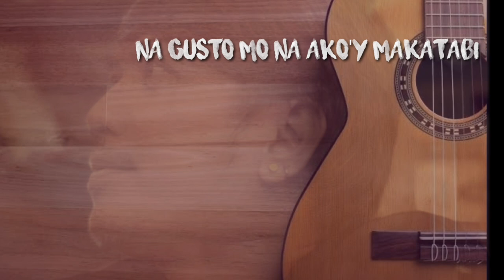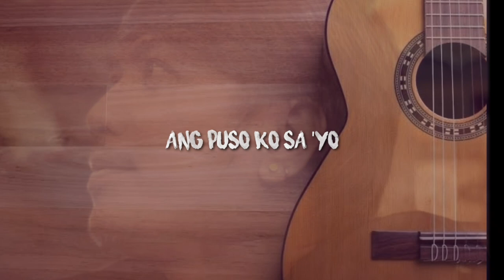Dama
Written and performed by: Joey Romasanta